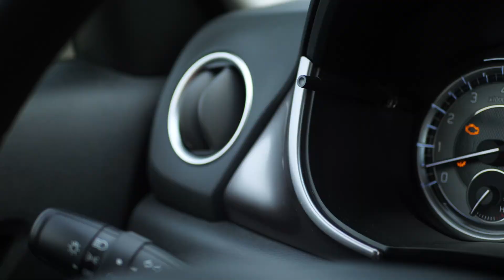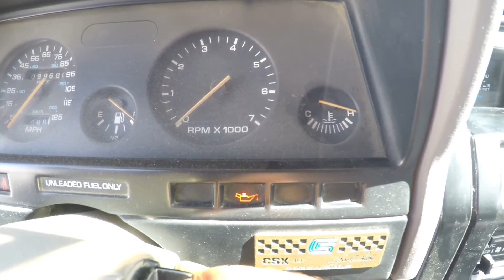9 Causes Your Car Overheating Then Going Back to Normal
- All-in-One OBDII Scanner

We go over the main causes of engine temperature fluctuations in this video. To avoid having to deal with more serious problems, we also demonstrate how to resolve the issue.

Timecode:
00:00:00 - Short intro
00:00:25 - Overworked Engine
00:00:44 - Clogged or Bad Radiator
00:01:02 - Low Coolant Level
00:01:20 - Bad Thermostat
00:01:42 - Bad Radiator Fan
00:01:57 - Faulty Coolant Temperature Sensor
00:02:14 - Bad Temperature Gauge
00:02:31 - Bad Water Pump
00:02:48 - Air in the Cooling System
00:03:06 - Conclusion